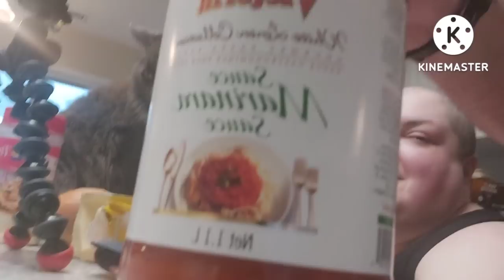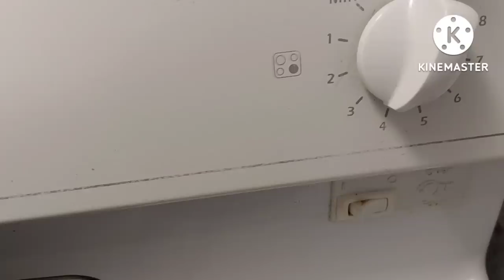Cooking bacon spaghetti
Spaghetti with a bacon sauce.